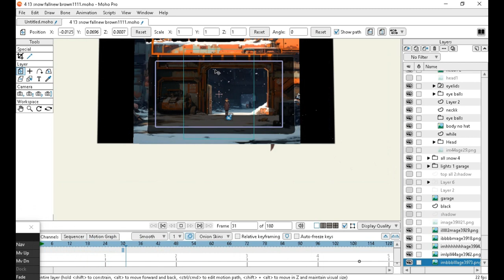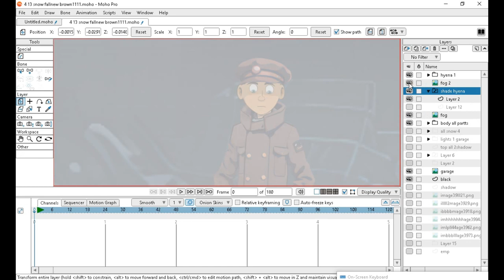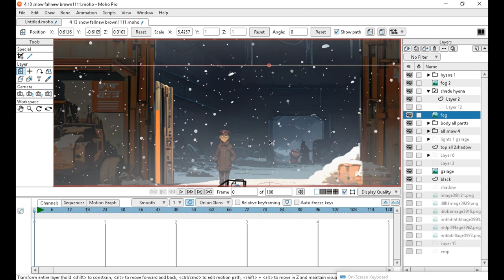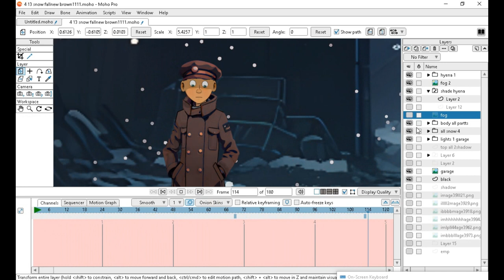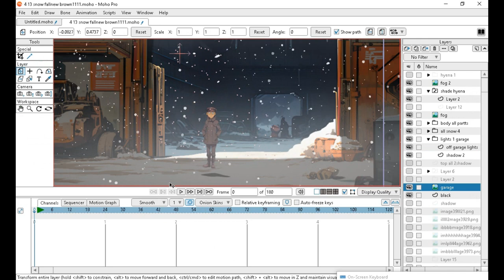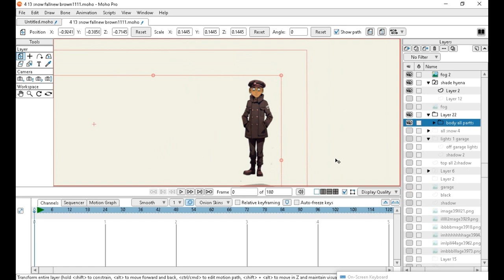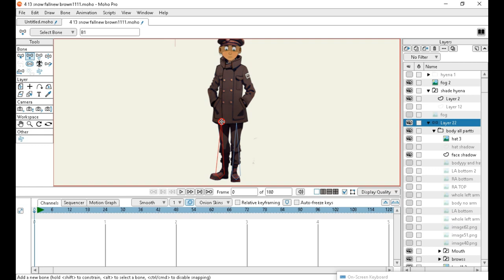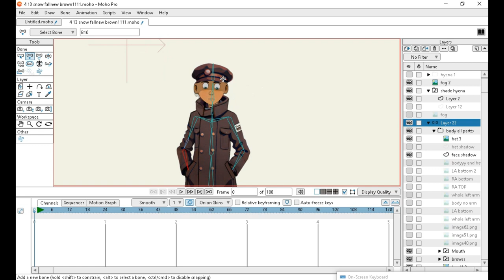Moho and PLAYGROUND V2.5 has help me with story boards ,and backgrounds it is the best A.I.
PLAYGROUND V2.5 has help me in so Many ways - It has helped me with story boards ,and background art. The new PLAYGROUND V2.5 tool allows you to save your design description ..